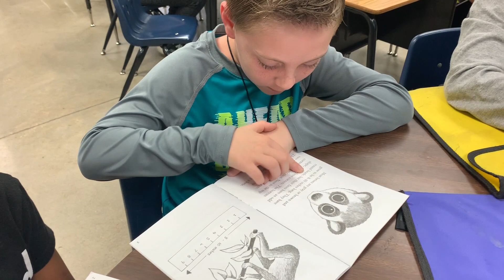Building Vocabulary with words in Story